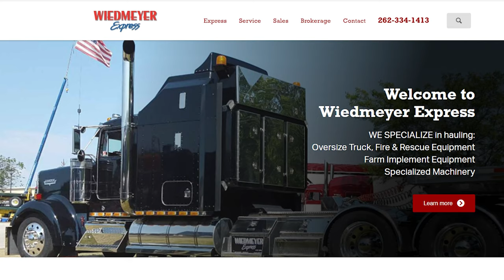Orwell Rolls Coal Through Chicago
We stroll through Chicago while heading to Mom and Dad's for Easter Sunday.  Jen and Matt are filming in the car while I run our Cabover "Orwell" in the same direction.

Part 7
Upgraded Flywheel And New Rear Main Seal. 3406B Caterpillar In Peterbilt 362. Trans Rebuild Part 7